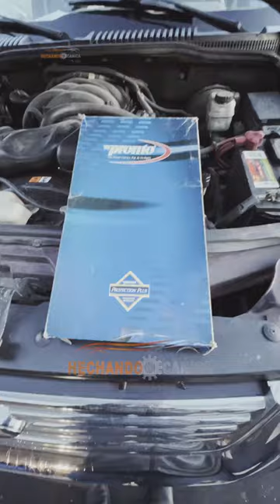como cambiar aceite, filtro de aire y filtro de aceite de Ford Explorer 2007.